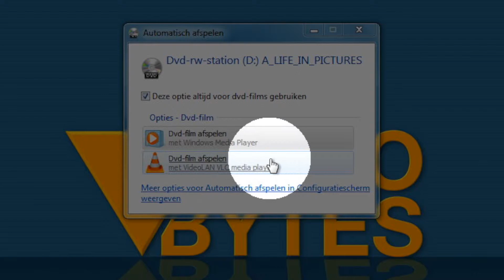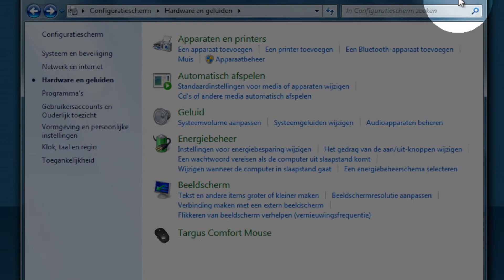Automatisch afspelen (VideoBytes - PC)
De functie 'automatisch afspelen' in Windows kun je helemaal naar je eigen hand zetten. Wil je weten hoe? Check eventjes deze VideoByte.